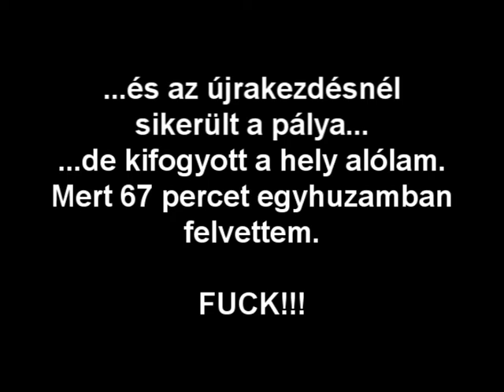VVM OFPSS FBI Hostage Rescue 08